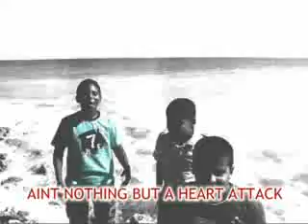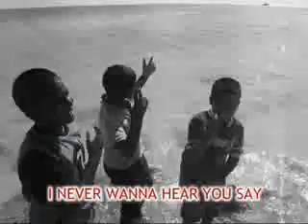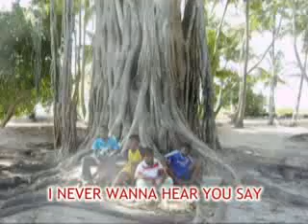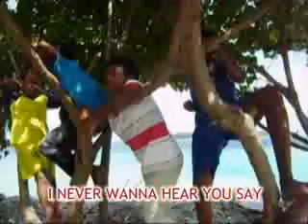I want it that way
ASAS Production
Songs